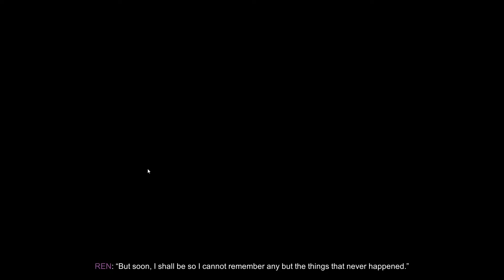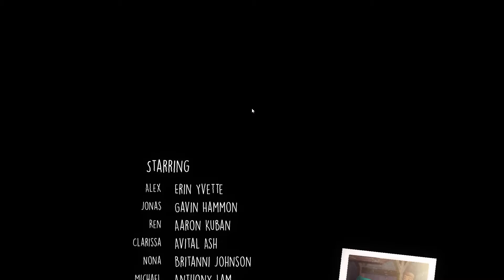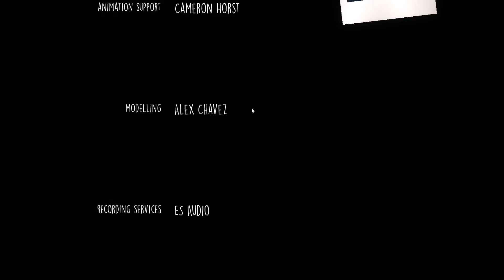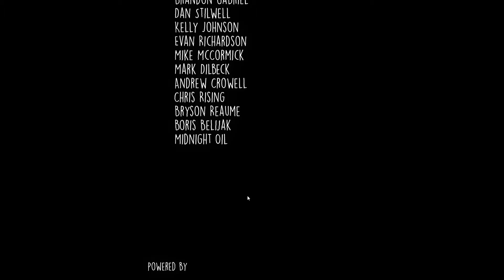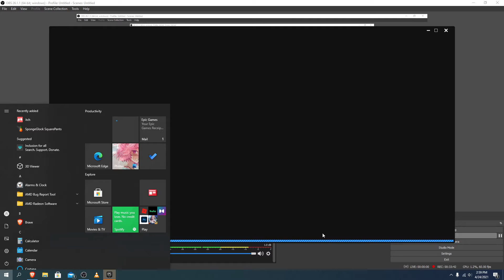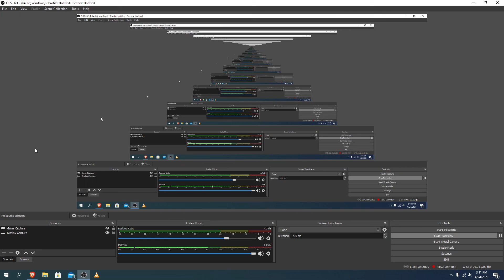THE COST OF CHOICES / Oxenfree Part 6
One more part after this.